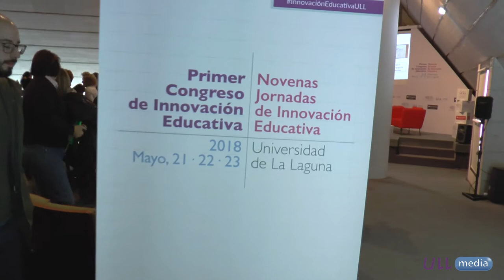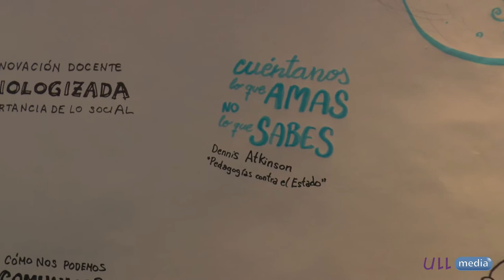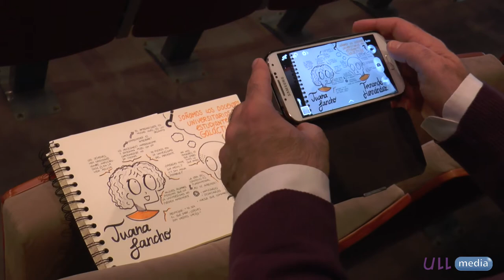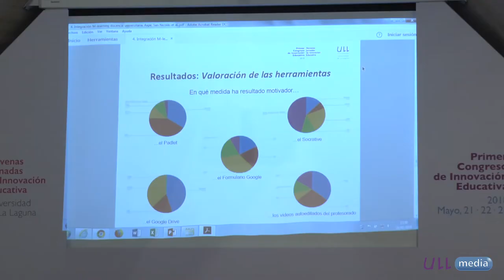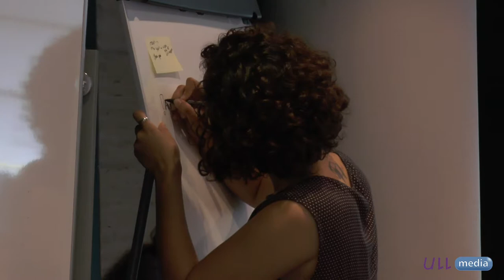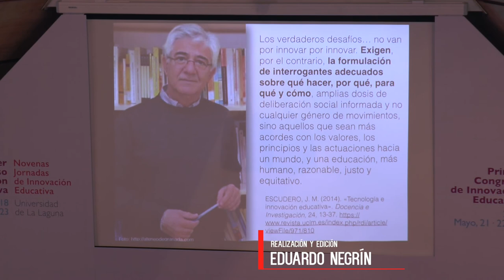Jornadas Innovación Educativa ULL 2018 - Vídeoresumen